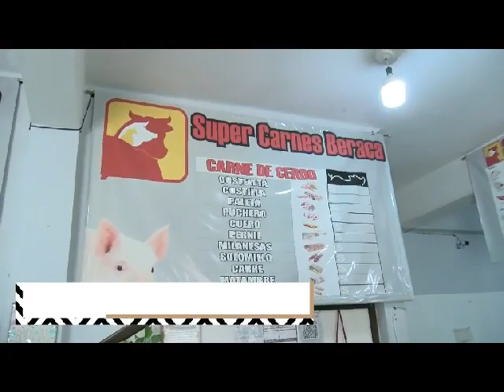Dejando Huellas - Carlitos Corvalán y su conjunto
Más de 30 años de trayectoria en la provincia salteña, desde los montes salteños Carlitos junto a Marito Álvarez (voz), Pompeyo Álvarez (bandoneón) y Frangollo Comán (bombo) llevan el pátio criollo y el chamamé a todos los rincones que visitan.